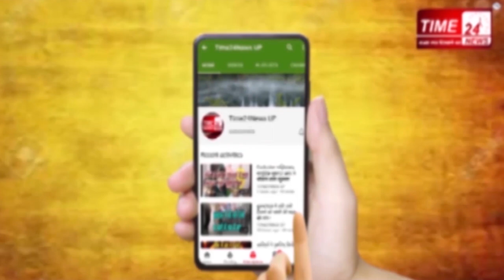बुलंदशहर में जारी है कोरोना का क़हर, बेहाल हुई जनता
कोरोना क़हर से बुलंदशहर के लोग बेहाल हैं, यहां लॉकडाउन का ख़ूब सख्ती से पालन कराए जाने के बाद भी बुलंदशहर समेत जनपद के अलग-अलग कस्बों में संक्रमितों की संख्या लगातार बढ़ रही है।अगर 3 जुलाई यानी बीते कल तक कि बात की जाए तो 18 नए मामलों के साथ बुलंदशहर में संक्रमितों की कुल संख्या 660 हो चुकी है।18 नए मामलों में खुर्जा के 10, बुलंदशहर में 3, ककोड़ में 2, औरंगाबाद में दो और गुलावठी में एक नया मामला सामने आया है।जिसे मिलाकर जनपद में कोरोना संक्रमण के कुल 660 मामले हो चुके हैं। वहीं अभी तक 22 ऐसे लोगों की मौत भी हो चुकी है जिनमें कोरोना का संक्रमण पाया गया था। हालांकि जनपद में अब तक 479 लोग कोरोना को मात देकर ठीक हो चुके हैं जबकि यहां अभी भी 159 लोग उपचाराधीन हैं बात अगर देश की करे तो बीते 24 घंटे में 22 हजार 771 नए मामले सामने आये  है कुल मिलाकर 4 अप्रैल यानि आज तक की बात करे तो  देश में मरीजों की संख्या 6 लाख 48 हजार 315 पहुंच गयी है इनमे से 3 लाख 94 हजार 227 मरीज ठीक हो चुके है अब भी 2 लाख 54 हजार 88 मरीज उपचारधीन है बीते 24 घंटो में 442 मरीजों की मौत हुए है अब तक कोरोना के कारण 18 हजार 655 लोगों की मौत हो चुकी हैCoronavirus